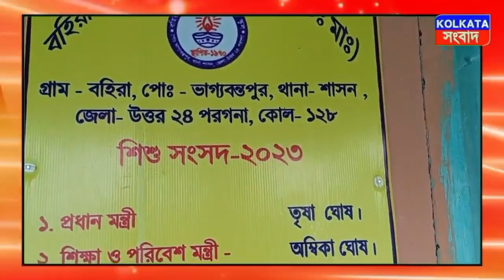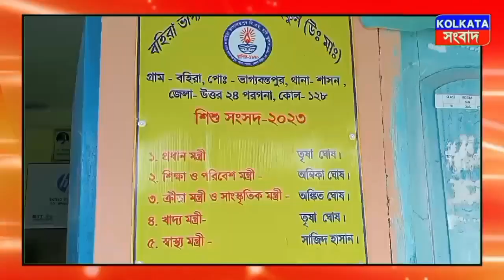মডেল স্কুল গড়ে উঠলো বহিরা ভাগ্য বন্তপুর বি এম হাইস্কুল